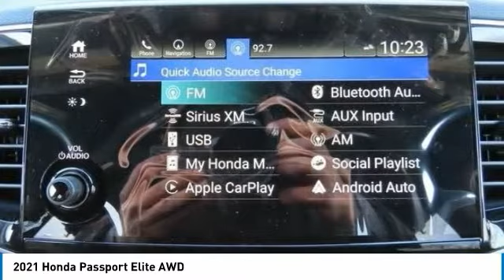2021 Honda Passport Nanuet NY HN21S026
2021 Honda Passport Elite AWD

NAV, Sunroof, Heated Leather Seats, Alloy Wheels, All Wheel Drive. Elite trim, Platinum White Pearl exterior and Black interior. EPA 24 MPG Hwy/19 MPG City! Warranty 5 yrs/60k Miles - Drivetrain Warranty; SEE MORE! KEY FEATURES INCLUDE: Leather Seats, Navigation, Sunroof. Honda Elite with Platinum White Pearl exterior and Black interior features a V6 Cylinder Engine with 280 HP at 6000 RPM*. Rear Spoiler, MP3 Player, Remote Trunk Release, Privacy Glass, Keyless Entry, Child Safety Locks, Steering Wheel Controls. VISIT US TODAY: At DCH Honda of Nanuet, you'll also find a number of used Hondas and Certified Pre-Owned Hondas, plus a variety of used cars from other manufacturers too. Though we primarily serve the residents of Rockland County, New York, we're just a short drive from neighboring Westchester and Orange County New York and Bergen County, New Jersey. Horsepower calculations based on trim engine configuration. Fuel economy calculations based on original manufacturer data for trim engine configuration. Please confirm the accuracy of the included equipment by calling us prior to purchase.